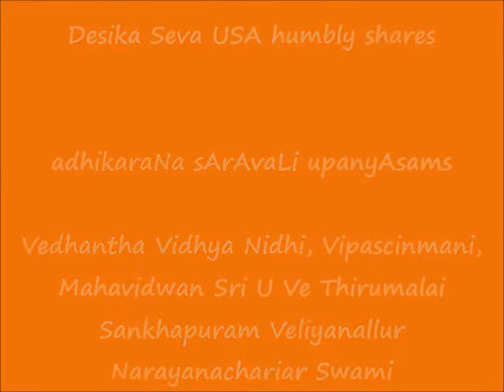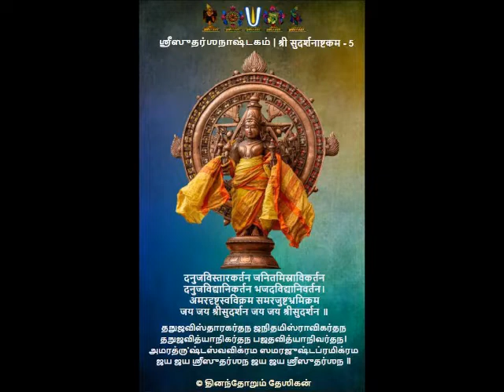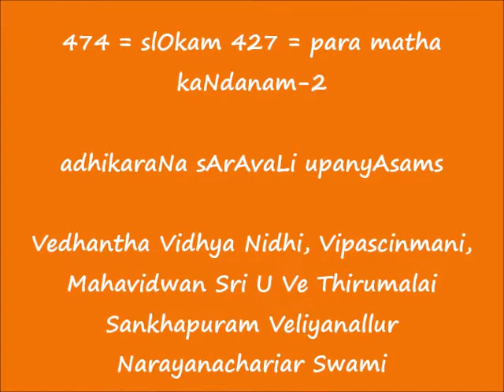474 = slOkam 427 = para matha kaNdanam-2 = adhikaraNa sArAvaLi upanyAsams